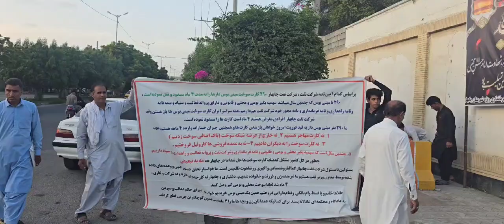نظم مالكو حافلات الميني باص في تشابهار تجمعاً احتجاجياً أمام مبنى المحافظة وشركة النفط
17 سبتمبر | نظم مالكو حافلات الميني باص في تشابهار تجمعاً احتجاجياً أمام مبنى المحافظة وشركة النفط، اعتراضاً على انقطاع إمدادات الوقود لمدة أربعة أشهر. يشتكي المحتجون من قيام شركة النفط في تشابهار بإيقاف بطاقات الوقود لـ 290 ميني باص، رغم أنهم مستحقون لحصص الوقود المحلية والقانونية ولديهم جميع التصاريح والوثائق اللازمة